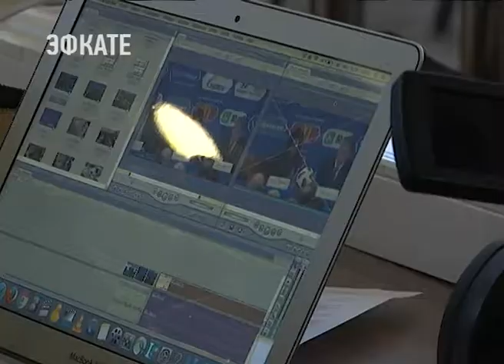В Сочи провели экскурсию для 200 журналистов со всего мира. Новости Эфкате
Прежде чем писать о футболе, нужно познакомиться с Сочи — так решили организаторы Чемпионата мира по футболу.

Они провели экскурсию по курорту для более чем 200 журналистов со всего мира. В центре внимания – Олимпийский парк, именно здесь, на стадионе «Фишт» пройдут шесть игр Чемпионата.

Сочи. Новости.
Телеканал Эфкате.